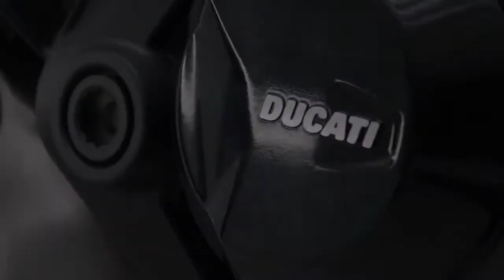2021 Ducati XDiavel Black Star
Ducati renews the XDiavel range by introducing two new versions for 2021: the XDiavel Dark and the XDiavel Black Star.

XDiavel Black Star specs

DISPLACEMENT : 1,262 cc
POWER : 160 hp (118 kW) @ 9,500 rpm
TORQUE : 127 Nm, 93.7 lb ft) @ 5,000 rpm
DRY WEIGHT : 221 kg (487 lb)

SAFETY EQUIPMENTS
Riding Modes, Power Modes, Cornering ABS, Ducati Traction Control, full-LED lighting system.

The new sports version, the Black Star, and the matt black total look version, the XDiavel Dark, further enhance the strengths of the XDiavel. These include the ability to combine exciting performance, sports bike power and refined electronics with the typical cruiser features: a long low and comfortable bike with advanced footpegs and a powerful torque even at low revs, but also top materials and finishes.

The new XDiavel Black Star version embodies the sports side of the Ducati cruiser, with a livery and equipment inspired by the world of sports cars. The exclusive livery alternates matt grey and black with inevitable touches of red. The colour cuts are clean and crossed, echoing the graphic concept of the X that characterises the family.